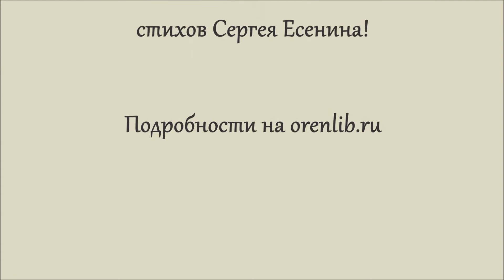Акция «Ваш Сергей Есенин». Ильдар Садыков